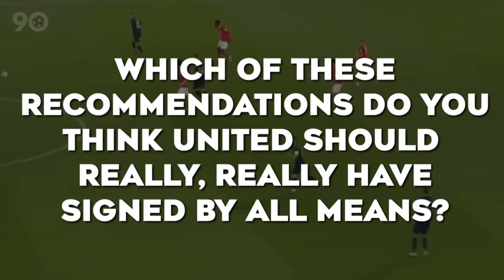What Happened To The 9 Players That Ralf Rangnick Recommended To Manchester United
You guys remember Ralf Rangnick, right? Manchester United hired the German boss in 2021 to be an interim coach after Ole Gunnar Soljskaer was sacked. Actually, Rangnick was brought in to help with player recruitment and the plan was even that he would continue in a consultancy role at the club once a permanent manager is hired to replace him.

But despite being brought in as an interim for recruitment, Rangnick ended up being criticized for on-field performances and he was eventually let go.

But what if Manchester United actually let him do what he was hired to do? What if they listened to his recruitment advice and hired the players he recommended? Well, let’s look at what happened to the 9 players that Ralf Rangnick recommended to Man United.

Well, first of all, we all know what happened to Erling Haaland. Yes, Rangnick told United to sign him, but that didn’t happen.